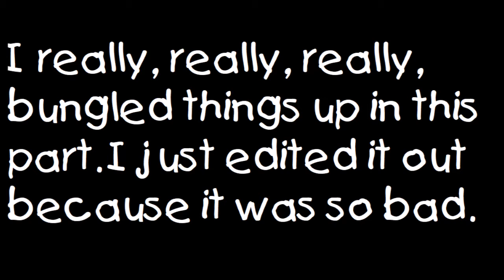Joe's (kinda bad) 'Cast, 1/23/2022